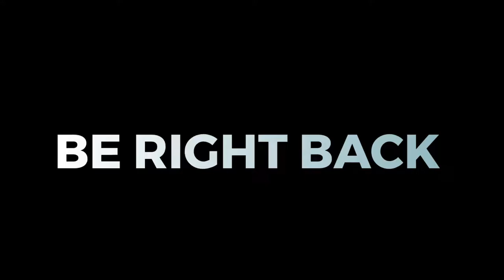FELIZ DIA DE REYES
***LAS ESTRELLAS ESTAN ACTIVAS ***

          {{{Mi nombre es Jan Martinez .}}}

CON TAN SOLO UN LIKE Y SHARE ESTARAS APORTANDO INSIGNIFICADAMENTE A MI PAGINA DE VIDEOJUEGOS

DONACIONES  SON COMPLETAMENTE OPCIONAL, SIN EMBARGO SON SUMAMENTE APRECIADAS.

DE TENER ALGUNA PREGUNTA O DUDA PUEDE ESCRIBIRME VIA CHAT O MENSAJE PRIVADO.